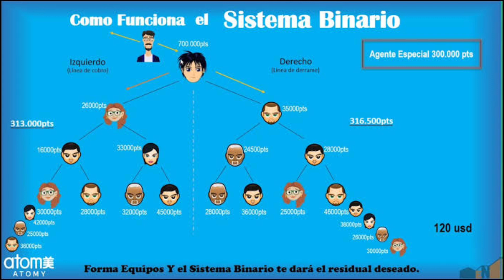[NOTÍCIA] ATOMY NO BRASIL! SAIBA QUEM FORAM OS PRIMEIROS DIAMANTES DA EMPRESA SUL COREANA NO BRASIL!